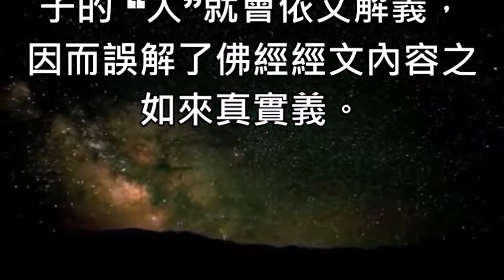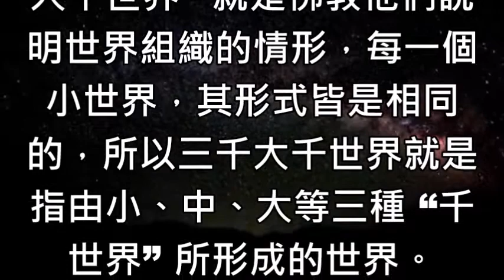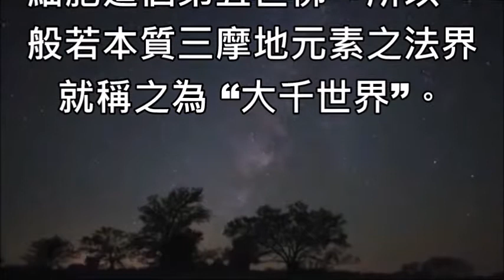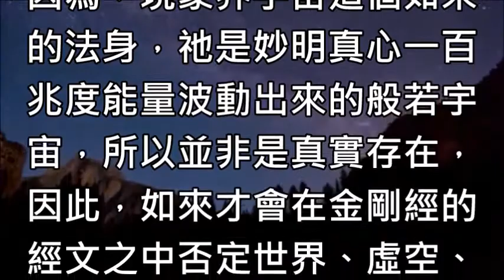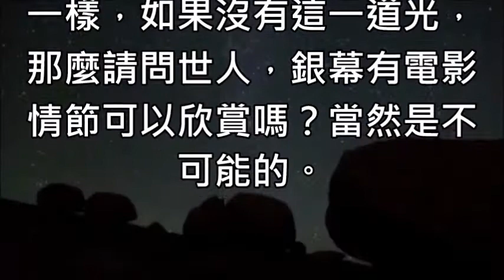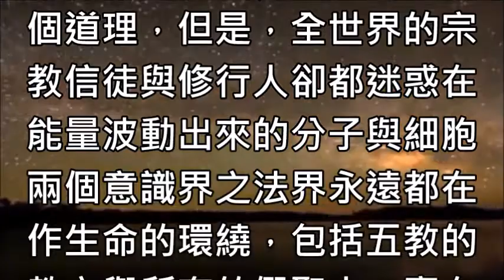蔡將軍與你談♥56 妙元真心的功能就是將覺推入十方三千大千世界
[蔡將軍與你談♥］

56
妙元真心的功能就是將覺推入十方三千大千世界

何謂 “大千世界”？又何謂  “三千大千世界”  呢？相信不了解宇宙密碼與佛經隱喻字的人絕對摸不著邊，所以，認為自己是一個凡夫俗子的 “人”就會依文解義，因而誤解了佛經經文內容之如來真實義。

維基百科認為：所謂 “三千大千世界” 就是佛教他們說明世界組織的情形，每一個小世界，其形式皆是相同的，所以三千大千世界就是指由小、中、大等三種 “千世界” 所形成的世界。

因此，佛教徒認為三千大千世界就是由小千、中千輾轉集成的大千世界謂之 “三千世界”或 是 “三千大千世界” ，而三千大千世界是以須彌山為中心，上自色界初禪，下至大地底下的風輪其間包括四大洲、日、月、欲界六天及色界梵世天等為一小世界，而一千個小世界其名就稱為 “一小千世界”。

這些解釋內容其實都是佛教徒他們自己腦意識所想象而杜撰出來的世界，根本不是三千大千世界的真正意思。

事實上佛經經文中的 “兆”是在指次粒子的法界， “百”是在指基本粒子的法界， “千”是在指元素的法界， “萬”是在指分子的法界，而 “億”則是在指細胞的法界。

所以，無上甚深微妙法，百千萬劫難遭遇這一句話並不是在形容時間久遠都遇不到佛法的意思，而是說整個現象界宇宙就是由次粒子佛陀之我演化出來的，基本粒子的阿羅漢、元素的菩薩與分子的鬼神祂們都無法了解的意思。

另外，在佛經的編經密碼中， “一”是在指第一度空的佛陀， “二”是在指第二度空的舍利子， “三” 是在指第三度空的元素或僧種， “四” 是在指第四度空的分子或相，而 “五” 就是在指細胞這個第五世佛，所以，般若本質三摩地元素之法界就稱之為 “大千世界”。

至於 “三千大千世界”  這一個名詞，就是在指元素所演化出來的色欲界，也就是在指華藏世界的意思。

因為，心生萬法，所以，一切有為法與無為法皆是來自於妙明真心能量之波動，然後，再由如來藏裡面的過去法藏演化出般若本質三摩地無為法。

波羅現象華藏世界則是由如來藏的現在法藏演化出來，至於如來藏的未來法藏則演化出不空成就大城，使整個宇宙返回暗物質與暗能量狀態，準備入流入無餘涅槃。

因為，在整個宇宙之中，唯有本心是如如不動的，其他的演化物都是在高速旋轉，因此，妙明真心就是宇宙的心臟，而演化出來的佛陀次粒子是以每分鐘十兆轉的超光速在自轉，因此整個現象界宇宙如果沒有各種演化物不停的在自轉與公轉的話，那麼，這一個現象界宇宙根本是不存在的。

因為，現象界宇宙這個如來的法身，祂是妙明真心一百兆度能量波動出來的般若宇宙，所以並非是真實存在，因此，如來才會在金剛經的經文之中否定世界、虛空、眾生、佛、佛法、三心四相、大小與長短的真實存在，就是這個道理。

整個平行宇宙之存在，就如同電影院裡面放映電影的整個過程一樣，妙元真心就是放映機，銀幕裡面的一切就是萬法，放映機投射到銀幕的光就如同帶有訊息的佛光一樣，如果沒有這一道光，那麼請問世人，銀幕有電影情節可以欣賞嗎？當然是不可能的。

所以，妙元真心的功能就是將覺推入三千大千世界中，如果沒有覺性與識我能量的話，那麼整個現象界宇宙之演化過程就毫無意義了，因此，識我能量就是整體現象界宇宙一個 “我”之覺性。

所以，佛陀才會說天上天下唯我獨尊就是這個道理啊！因為，妙元真心是我的本來面目謂之 “真”，佛光這個識我能量構成的次粒子金剛性海是本性謂之 “實”，所以，本心本性之我才會稱為如來真實義即是此意。

因為，整個宇宙除了本心與本性是真實之外，其他都是波動出來的幻象，所以，不識本心本性學佛無益，不識本心本性學法亦無益就是這個道理，但是，全世界的宗教信徒與修行人卻都迷惑在能量波動出來的分子與細胞兩個意識界之法界永遠都在作生命的環繞，包括五教的教主與所有的假聖人，實在可悲啊！